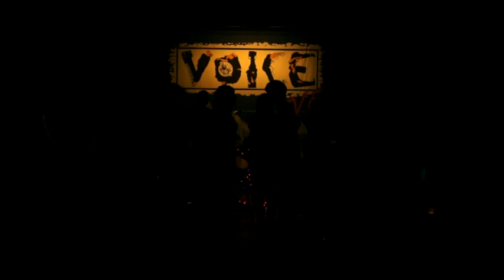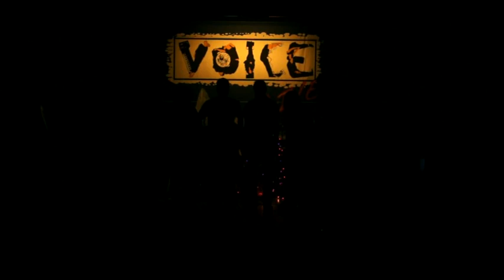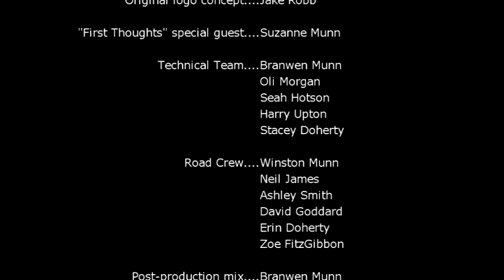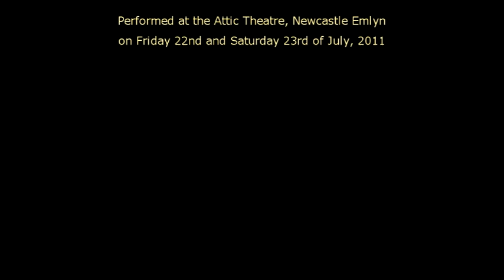[VOICE]LIVE - YGE Music Technology department - Attic Theatre NCE, July 2011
On July 10th, 2010 Music Technology students from Ysgol Gyfun Emlyn in west Wales embarked upon a 24 hour, non-stop recording session with their teacher Branwen Munn, during which they produced an entire album of original music, all with the theme 'VOICE'. Some of the material was written ahead of the session, some of it was written during the session. All the recording, mixing, mastering, and even creation of the CD artwork were all done entirely during the 24 hours. A remarkable achievement! The session was sponsored by many generous friends and family (near and far), colleagues, and people from the local community and the money raised allowed the department to purchase two Music Technology workstation computers, keyboards, a new condenser microphone and various cables, guitar strings, percussion and other invaluable tools.

Almost exactly a year later, in July 2011, the same students reunited at the Attic Theatre in Newcastle Emlyn and performed the entire album as a live show on two nights. The money raised from the concerts enabled the department to buy another computer workstation and other vital equipment.

This video of the live performance was captured by an awesome technical team, partly from the Music Technology department and partly from other students in the school, using multiple cameras and a 24 track audio recording system.

On a personal level, I (Branwen) found the whole project to be incredibly inspiring. I can't remember a more emotional concert experience in my entire musical career, and I've never worked with such a committed and talented team. Within seconds of watching this video footage I am consistently moved to tears of appreciation and joy. I hope you enjoy it even a fraction as much as I do every time! I will forever be grateful to these fabulous collaborators, Oli, Seah, Erin, Meg, Rachael, Amy, Greg, Felix, Zac, and Jake on (and off!) stage, and Harry, Deri, Harvey, Stacey and Zoe behind the scenes. I must also thank my parents, Suzanne and Winston, for their wonderful pro-active support (we couldn't have done it without you!), Ashley for his help setting up, and especially Neil James, an incredible man who was constantly giving his time and talents to many projects over the years, and in this case painted the stunning backdrop AND operated lighting for the shows. I love you all!